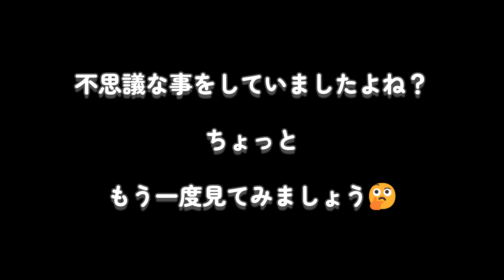【ちょこチャト#061】クセが強い水の飲み方【スコティッシュフォールド】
我が家の愛猫チャトくん😽
以前から珍しい水の飲み方をするんです♪
可愛いので是非最後までご覧ください♡